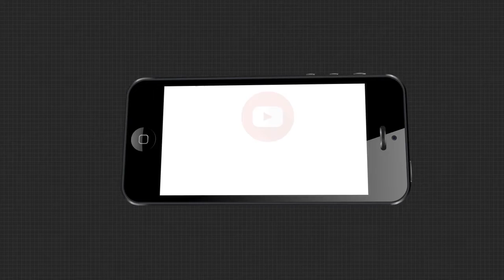କୋଲକତାରରେ ବିଜୟା ଦଶମୀର ମାହୋଲ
କୋଲକତାରର ବିଭିନ୍ନ ପୂଜା ମଣ୍ଡପରେ ବିଜୟା ଦଶମୀ ପୂଜା କେମିତି ରହିଛି ଦେଖନ୍ତୁ...